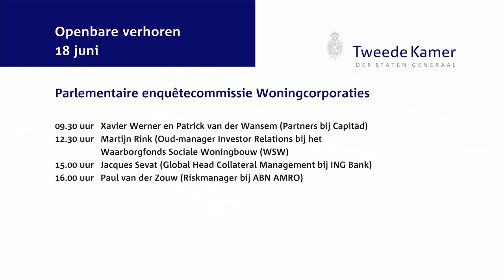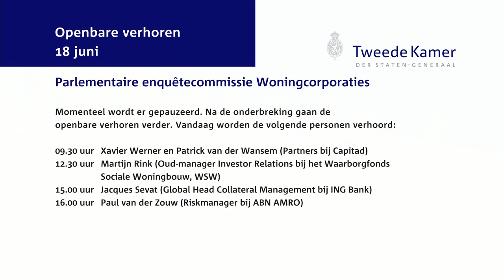Parlementaire enquetecommissie Woningcorporaties Openbaar verhoor - dag 8 - Werner / Van der Wansem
Xavier Werner en Patrick van der Wansem (Partners bij Capitad)